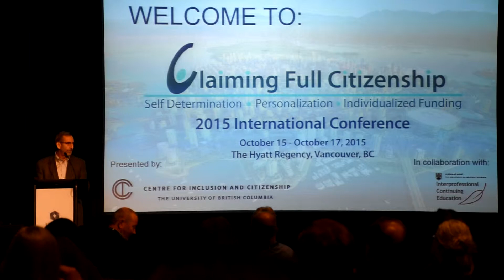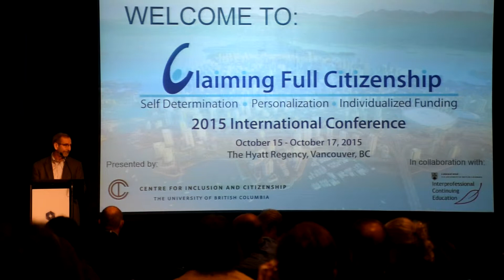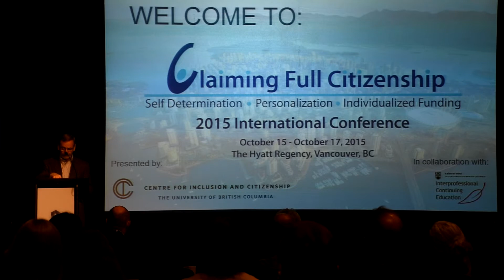A critical examination of self determination based system change approaches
Michael Kendrick, an international policy consultant who has worked extensively around the world, provides a critical examination of self-determination based system change approaches and issues some cautions for those who are interested in system transformation.